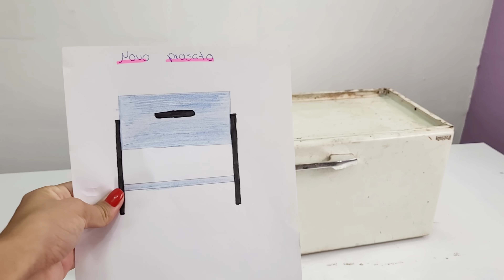NÃO JOGUE FORA | APARADOR COM MOVEL VELHO E CABO DE VASSOURA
oi gentee ❤️ esse vídeo era pra ter sido postando antes , porém ouve um imprevisto:(  espero muito que gostem 😍✨️🫶🏼